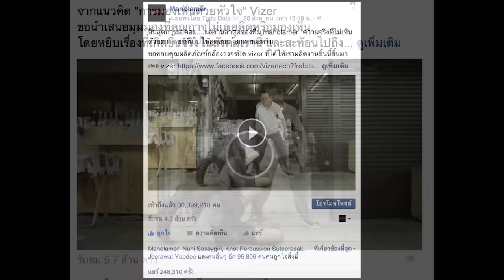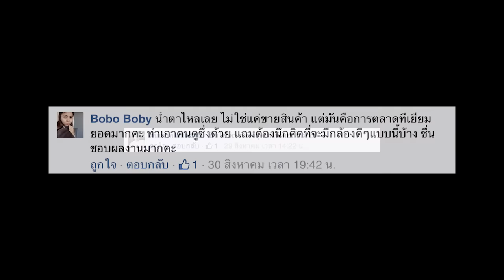DI14/008A Sleep man Vizer - Adman 2015